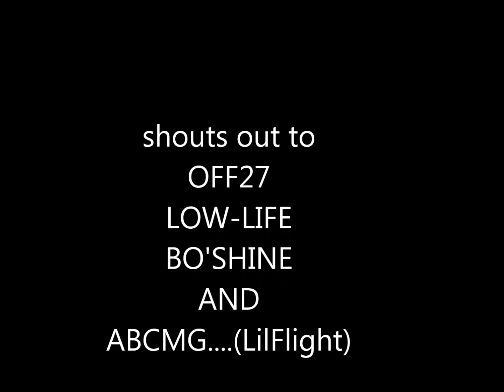LOW-LIFE/BO'SHINE presents LIL FLIGHT (promo)